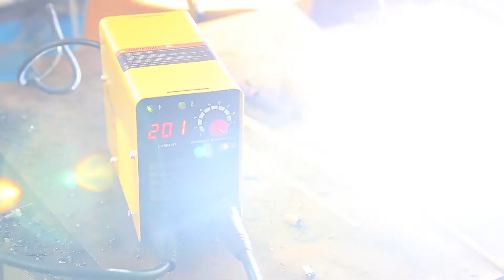Сварочный аппарат инвертор DEKO DKWM200A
Товар: [#​1479695]